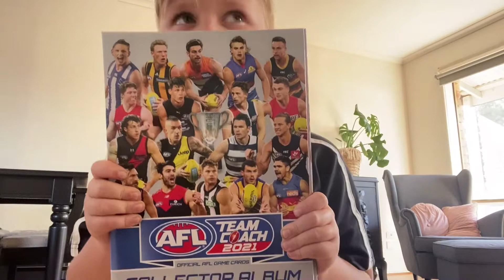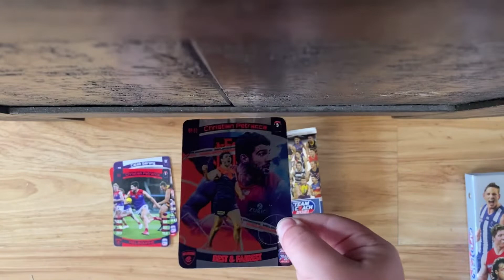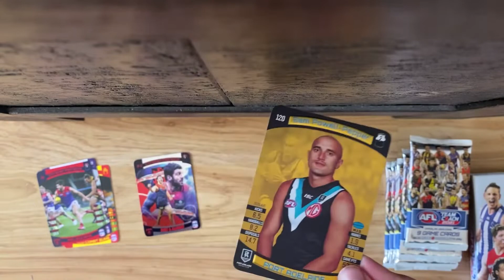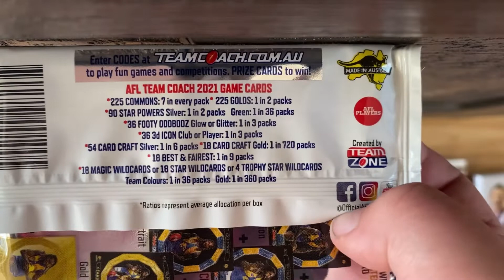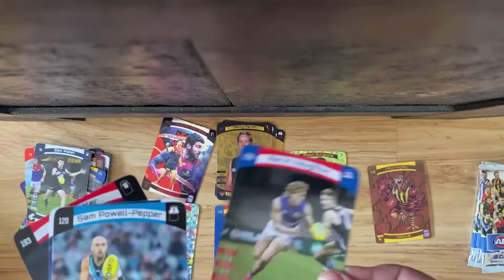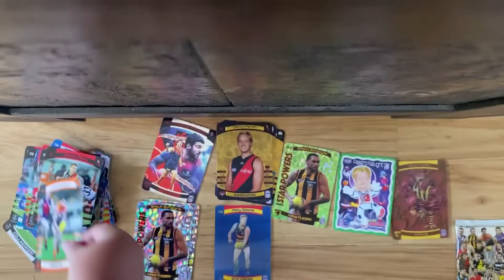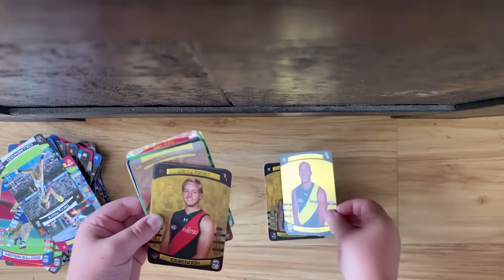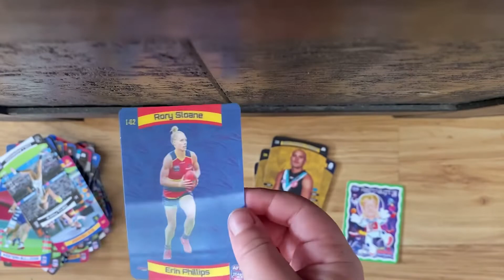*NEW* AFL TEAMCOACH 2021 CARDS - 7 PACKS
Thank you so much for watching today’s video if you did enjoy don’t forget to like and subscribe and my socials are below if needed and I will cya guys in the next video cya

Streaming channel - Elijah Wilson Streams